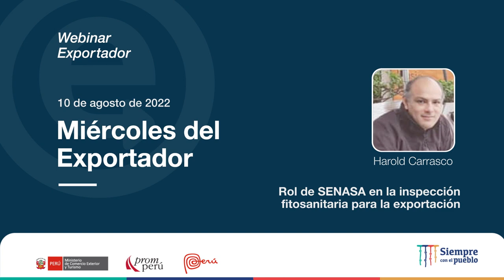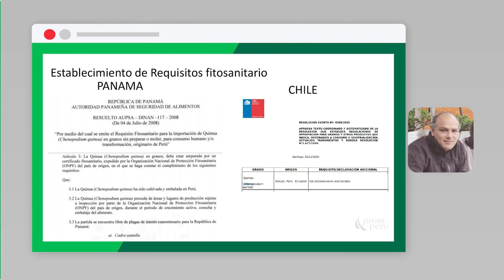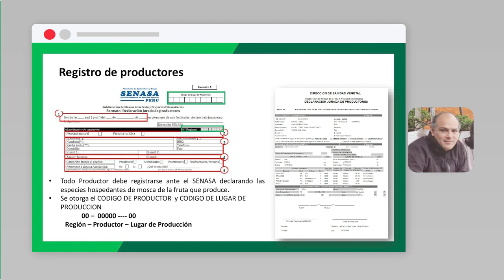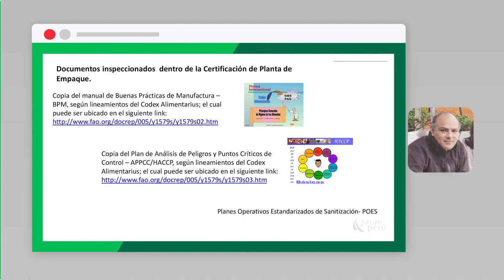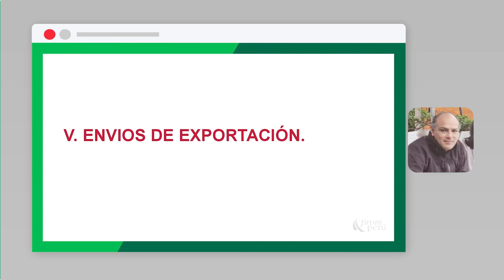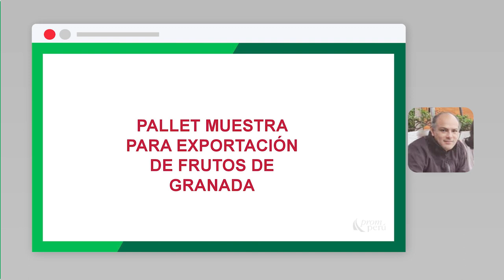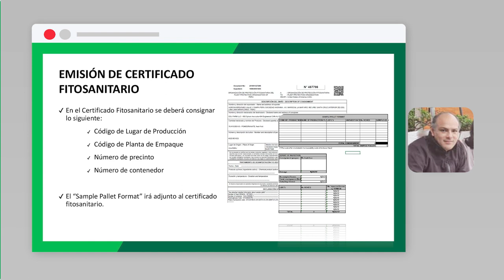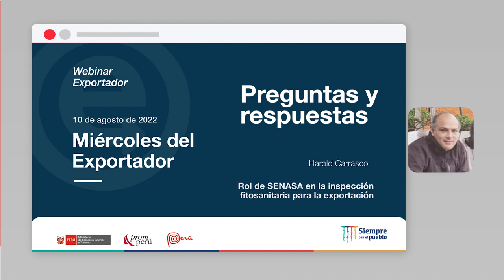Rol de SENASA en la inspección fitosanitaria para la exportación: CARRASCO, Harold (10/08/22)